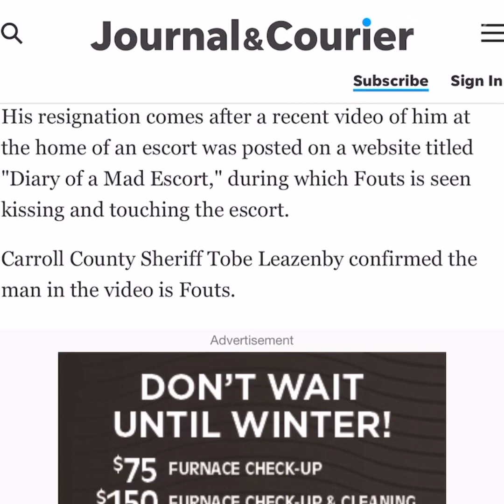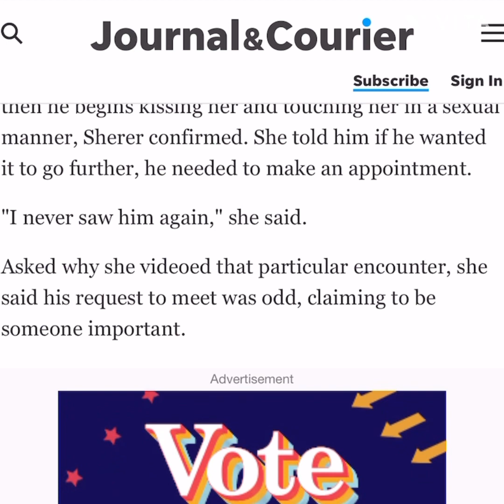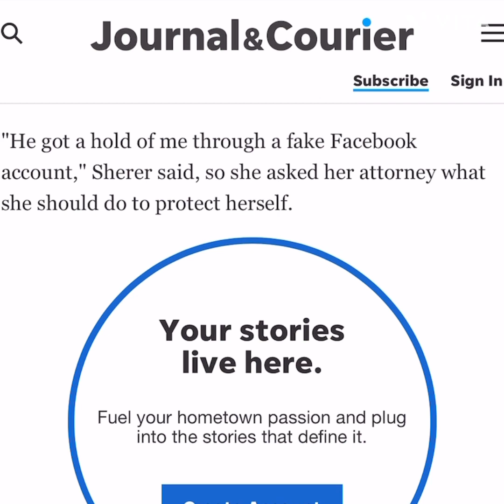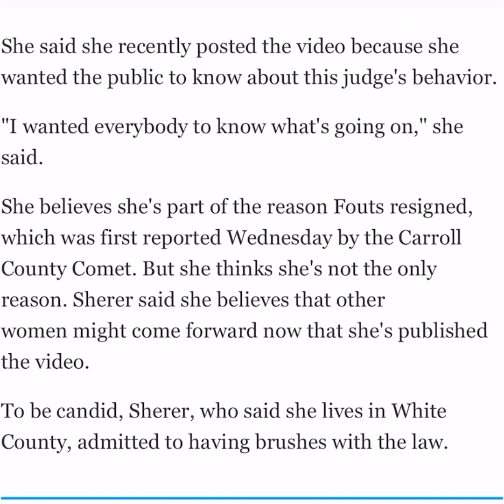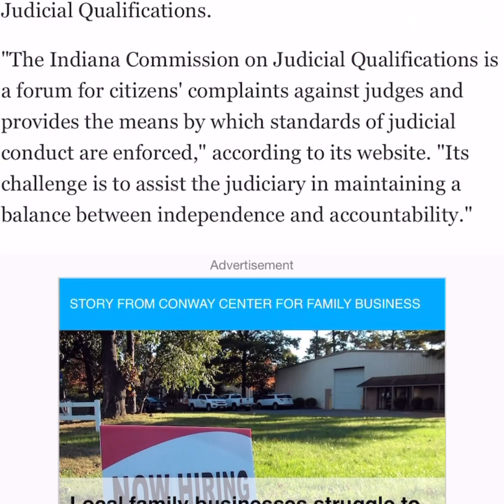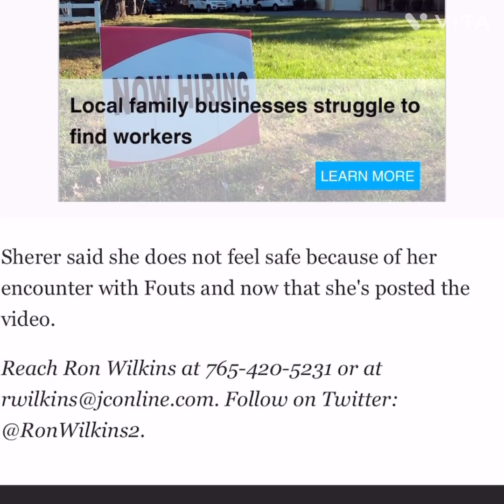Proof the judge of Delphi was whom prior content within the video was referring to within messages